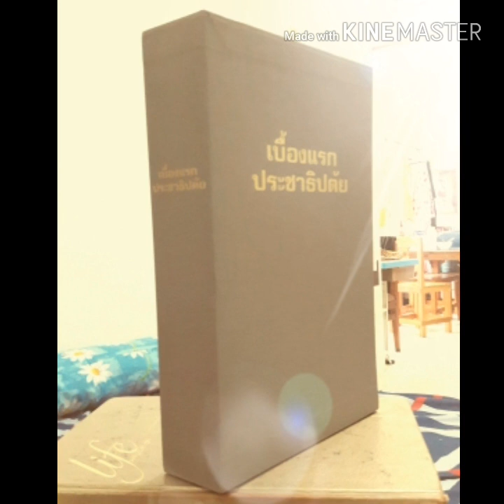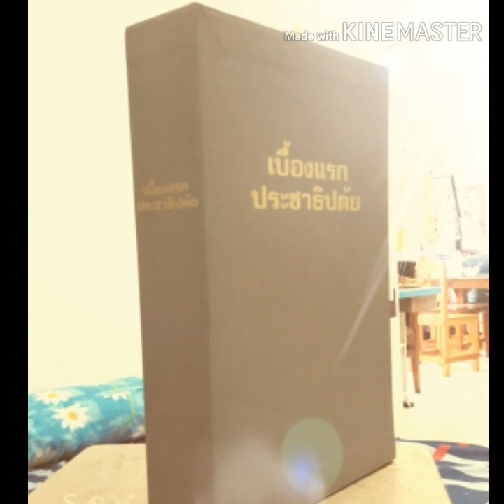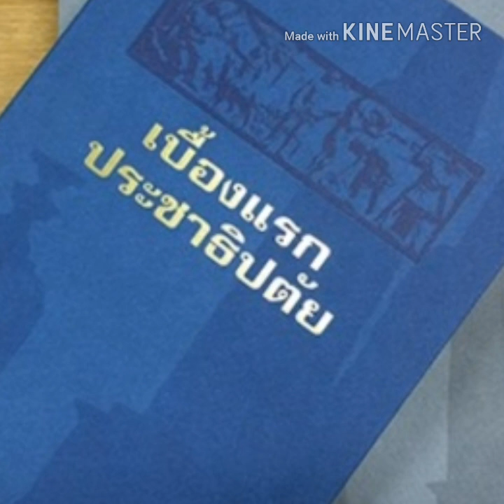พล.ต.อ.เผ่า ศรียานนท์ "เหตุการณ์ก่อนการเปลี่ยนแปลงการปกครอง,การชิงอำนาจระหว่างผู้ก่อการ2475"ตอนที่ 3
ประวัติและบันทึกของ พล.ต.อ.เผ่า ศรียานนท์
เรื่อง " เหตุการณ์ก่อนการเปลี่ยนแปลงการปกครองและการช่วงชิงอำนาจระหว่างผู้ก่อการ "
อภิวัติสยาม2475
จาก. หนังสือเบื้องแรกประชาธิปตัย

พลเอก พลเรือเอก พลอากาศเอก พลตำรวจเอก เผ่า ศรียานนท์ (1 มีนาคม พ.ศ. 2452 — 21 พฤศจิกายน พ.ศ. 2503) อดีตอธิบดีกรมตำรวจพ.ศ. 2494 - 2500 เจ้าของคำขวัญ "ภายใต้ดวงอาทิตย์นี้ ไม่มีสิ่งใดที่ตำรวจไทยทำไม่ได้ ในทางที่ไม่ขัดต่อศีลธรรม ขนบธรรมเนียมประเพณีอันดีงามและกฎหมายบ้านเมือง" เขาได้รับแต่งตั้งเป็นผู้รักษาความสงบภายในทั่วราชอาณาจักร ในเหตุการณ์การรัฐประหารในประเทศไทย พ.ศ. 2494 โดย คณะบริหารประเทศชั่วคราว ในวันที่ 29 พฤศจิกายน พ.ศ. 2494 เนื่องจากเป็นอธิบดีกรมตำรวจ เขายังเป็นบุคคลหนึ่งที่มีบทบาททางการเมืองสูงมากในช่วงก่อนการรัฐประหาร พ.ศ. 2500 เผ่าดั้งเดิมเป็นพ่อค้า ค้าขายไก่ทอดจนเข้ามารับราชการ

ประวัติ : พลตำรวจเอกเผ่า ศรียานนท์ เกิดเมื่อวันที่ 1 มีนาคม พ.ศ. 2452 ณ ตำบลบางขุนพรหม อำเภอบางขุนพรหม จังหวัดพระนคร เป็นบุตรของพันตำรวจโท พระพลาพิรักษ์เสนีย์ (พลุ้ย ศรียานนท์) และนางพงษ์ ศรียานนท์ ครอบครัวมีเชื้อสายพม่า
สมรสกับคุณหญิงอุดมลักษณ์ ศรียานนท์(สกุลเดิม: ชุณหะวัณ)บุตรสาวของจอมพลผิน ชุณหะวัณ

การศึกษา : สอบไล่ได้ชั้นมัธยมศึกษาปีที่ 6 จากโรงเรียนเบญจมบพิตร หรือโรงเรียนมัธยมวัดเบญจมบพิตรในปัจจุบัน ต่อมาสำเร็จการศึกษาจากโรงเรียนนายร้อยทหารบก เมื่อ พ.ศ. 2469

พล.ต.อ.เผ่า ศรียานนท์ เป็นนายตำรวจที่ประชาชนชาวไทยในยุคสมัยนั้นรู้จักเป็นอย่างดี เนื่องจากเป็นเสมือนมือขวาของจอมพล ป. พิบูลสงคราม ผู้ที่ได้ชื่อว่าเป็น นายกรัฐมนตรีเผด็จการทหารในสมัยนั้น เริ่มแรก พล.ต.อ.เผ่านั้นรับราชการเป็นทหารมาก่อน ก่อนจะย้ายตัวเองมาเป็นตำรวจ

ยุคของพล.ต.อ.เผ่านั้น ถูกเรียกว่ายุค
"รัฐตำรวจ"หรือ "อัศวินผยอง" เนื่องจาก พล.ต.อ.เผ่า ได้เสริมสร้างขุมกำลังตำรวจจนสามารถเทียบเท่ากับกองทัพ ๆ หนึ่งเหมือนทหารได้ โดยเริ่มให้มี ตำรวจน้ำ, ตำรวจพลร่ม, ตำรวจม้า, ตำรวจรถถัง ตลอดจนให้มีธงไชยเฉลิมพลเหมือนทหาร จนมีการกล่าวในเชิงประชดว่า อาจจะมีถึงตำรวจเรือดำน้ำเป็นต้น โดยประโยคที่สะท้อนให้เห็นถึงตัวตนของตำรวจในสมัยนั้น ซึ่งเป็นประโยคของพล.ต.อ.เผ่าเอง คือ "ภายใต้ดวงอาทิตย์นี้ ไม่มีสิ่งใดที่ตำรวจไทยทำไม่ได้ ในทางที่ไม่ขัดต่อศีลธรรม ขนบธรรมเนียมประเพณีอันดีงามและกฎหมายบ้านเมือง" จนได้รับฉายาจากสื่อต่างประเทศว่า "บุรุษเหล็กแห่งเอเซีย"

ในทางการเมือง พล.ต.อ.เผ่า มีฐานะเป็นเลขาธิการพรรคเสรีมนังคศิลาของจอมพล ป. พิบูลสงคราม ในการเลือกตั้งเมื่อวันที่ 26 กุมภาพันธ์ พ.ศ. 2500 ซึ่งเป็นการเลือกตั้งที่ถูกกล่าวว่าสกปรกที่สุดในประวัติศาสตร์ เพราะมีตั้งแต่การข่มขู่ผู้ลงคะแนนให้เลือกแต่พรรคเสรีมนังคศิลา มีการเวียนเทียนลงคะแนนกันหลายรอบ ที่เรียกว่า พลร่ม หรือ ไพ่ไฟ และนับคะแนนกันถึง 7 วัน 7 คืน โดยในยุคนั้นประชาชนทุกคนต่างรู้ดีว่า ไม่ควรจะกระทำการใดที่เป็นการต่อต้านอำนาจรัฐเพราะอาจมีอันตรายถึงแก่ชีวิตได้ เช่น กรณีสังหาร 4 อดีตรัฐมนตรีที่ถนนพหลโยธิน กิโลเมตรที่ 13 เมื่อปี พ.ศ. 2492 หลังเหตุการณ์กบฏวังหลวง หรือการจับถ่วงน้ำ นายหะยีสุหรง อับดุลกาเดร์ อิหม่ามชาวจังหวัดปัตตานี ที่ทะเลสาบสงขลา เป็นต้น ล้วนแต่เป็นฝีมือตำรวจ โดย พล.ต.อ.เผ่า และเป็นที่รับรู้กันว่าตำรวจเป็นผู้เลี้ยงบรรดานักเลง อันธพาลในยุคนั้นเป็นลูกน้องด้วย ซึ่งเรียกกันว่า "นักเลงเก้ายอด" อันมาจากการที่นักเลงอันธพาลเหล่านั้นสามารถเข้าออกกองบัญชาการตำรวจกองปราบที่สามยอดได้โดยสบาย ซึ่งทำให้เหล่านักเลงอันธพาลเกลื่อนเมือง

จากเหตุการณ์ทั้งหมดนี้ ส่งผลให้กลุ่มนายทหารที่นำโดย พลเอกสฤษดิ์ ธนะรัชต์ ไม่พอใจ โดยเริ่มทำการปราศรัยโจมตีตำรวจที่ท้องสนามหลวงบนลังสบู่ ที่เริ่มกันว่า "ไฮปาร์ค" และทางตำรวจก็ตอบโต้ด้วยการไฮปาร์คบ้าง จนในที่สุดนำไปสู่การรัฐประหารเมื่อวันที่ 16 กันยายน พ.ศ. 2500 ซึ่งเหตุการณ์ในวันนั้น พล.ต.อ.เผ่า ยังไม่ได้หลบหนีไปต่างประเทศเหมือนจอมพล ป. แต่ยอมเข้ามอบตัวแต่โดยดี โดยกล่าวว่า "อั๊วมาแล้ว จะเอายังไงก็ว่ามา"

วันรุ่งขึ้น พล.ต.อ.เผ่า ศรียานนท์ ได้ลี้ภัยการเมืองไปอยู่ที่ประเทศสวิตเซอร์แลนด์ พล.ต.อ.เผ่า มีทรัพย์สินอยู่มากมาย มีคฤหาสน์หลังใหญ่ติดทะเลสาบที่นครเจนีวา จนครั้งหนึ่งเมื่อนิตยสารต่างประเทศฉบับหนึ่งจัดอันดับมหาเศรษฐี 10 อันดับของโลก ก็มีชื่อของ พล.ต.อ.เผ่า ติดอยู่ในอันดับด้วย

ถึงแก่อนิจกรรม : พล.ต.อ.เผ่า ศรียานนท์ ถึงแก่อนิจกรรมด้วยโรคหัวใจวายเมื่อวันที่ 21 พฤศจิกายน พ.ศ. 2503 ที่นครเจนีวา ประเทศสวิตเซอร์แลนด์ สิริอายุ 52 ปี

ตอนที่ 3 คลิปนี้ครับ

ผู้บันทึกหนังสือเสียง
ส.ต.สุทธิศักดิ์ กังสวร (ศักดิ์ มหาพรจำเริญ)
๓๑\๑๒\๒๕๖๑ [ ๒๒:๓๕ น.]